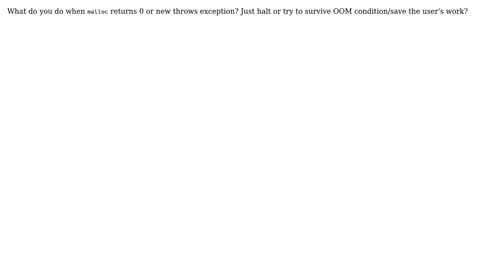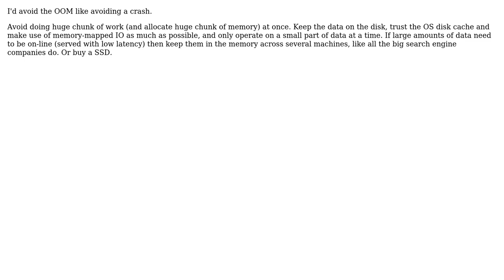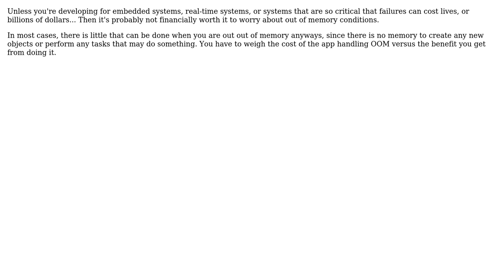Software Engineering: Do you handle Out-Of-Memory conditions? (6 Solutions!!)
Software Engineering: Do you handle Out-Of-Memory conditions?

With thanks & praise to God, and with thanks to the many people who have made this project possible! | Content (except music & images) licensed under CC BY-SA | Music | Images & others | With thanks to user zneak user tcrosley user scarfridge user rwong user mbq user Kristof Provost user Erik Funkenbusch user Dysaster and the Stack Exchange Network Trademarks are property of their respective owners. You are responsible for your own actions.